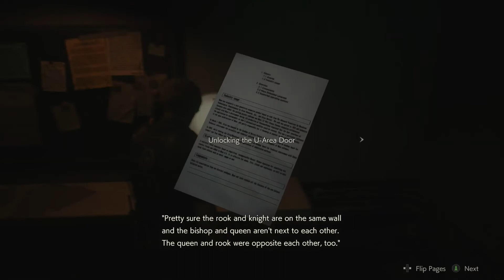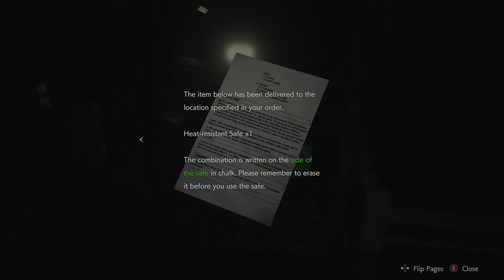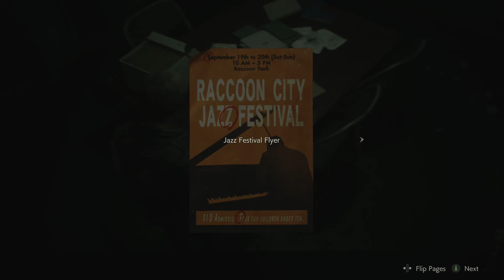RE2 Leon Pt 4